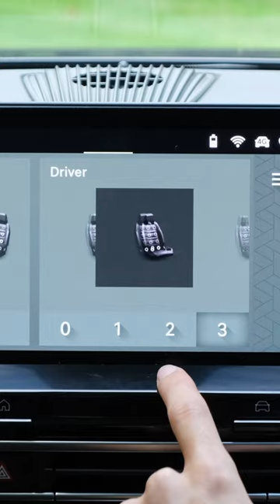Most Comfortable Vehicle In Production!? 🔥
The Citroen C5X is available as a hybrid. This electrified SUV is one of the most comfortable vehicles; find out more by watching the short video!